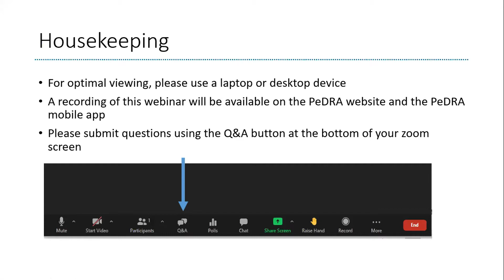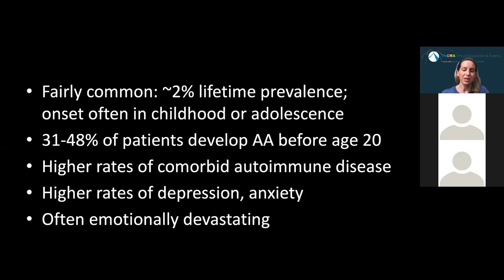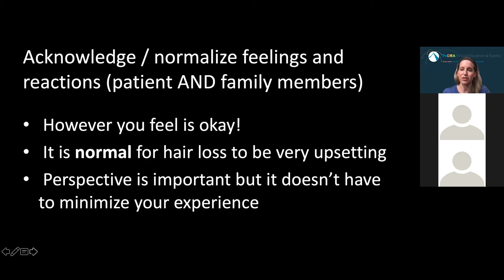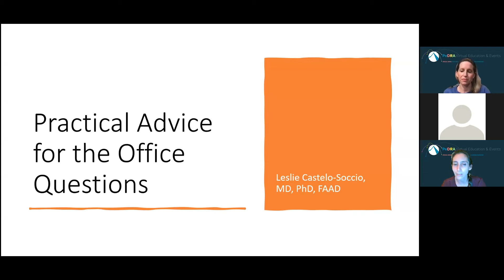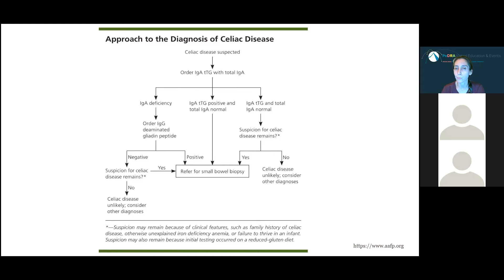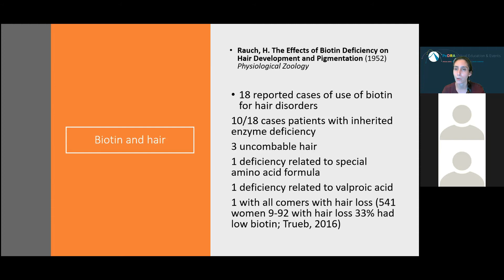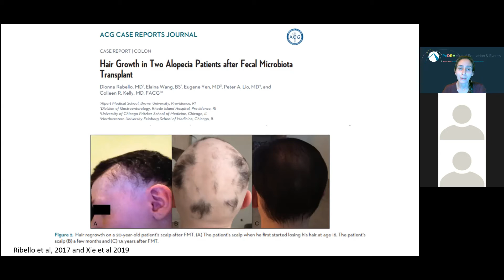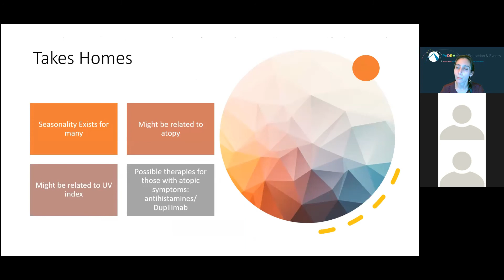Alopecia Areata Series: Part One: A Clinical Overview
In part one of this series, Dr. Leslie Castelo-Soccio and Dr. Britt Craiglow discuss current clinical practices in treating pediatric patients with alopecia areata (AA), diving into the challenges both providers and patients face, and offering guidance on how to approach patients and their families in the clinical setting.